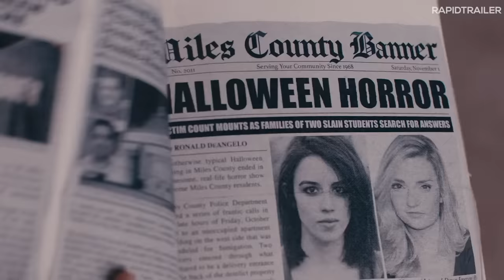TERRIFIER 2 Official Trailer (2022) Clown, Horror Movie HD